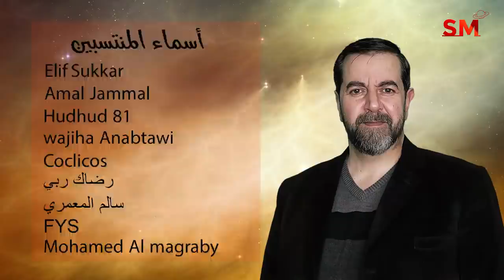توقعات الأبراج اليوم الجمعة 14 كانون الثاني يناير 2022 سعيد مناع